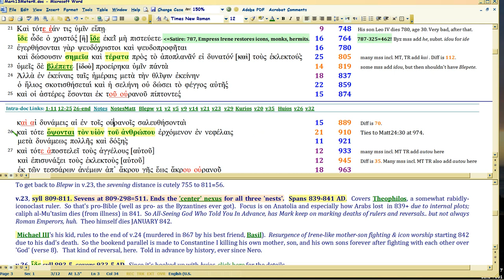Mark 13 future-maps Byzantine History 14/18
Watch in 1080 p.  Still on 'dark side', covering Mark13:23-26, leading up to ConstVII, satire with parallel to today.

Mark's got sarcastic penchant for truncating rulers to 'kai'. Rev17 does the same,

(Precedent for why Trump warned about in Matt25:11.)

For God sarcastically prophesies, designates pivotal time in prophetic history: via anaphora 'nests'.

Mark13, like Matt24/Eph1/Luke21, starts harlot posterboys at Constantine, then veers east for a biting future commentary on the Byzantine Empire. Bible provides meter-to-text antiphonal satire ANNUALLY on history; vital to interp, as well as textual criticism. So when future becomes present, YOU CAN BE PREPARED.

Download docs are now advanced vs earlier videos; due to  variants, I had to slightly change the meters: